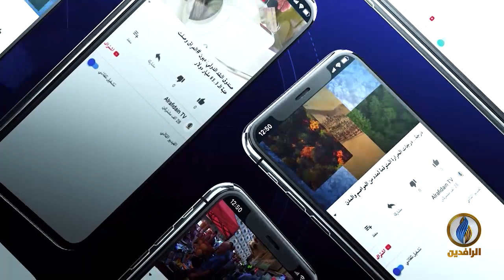بيت_القصيد | مع الشاعر السوري الدكتور عامر الجرّاح